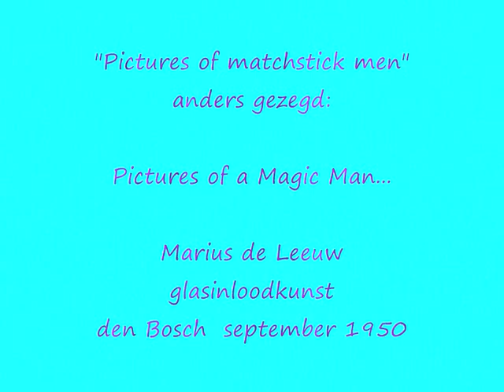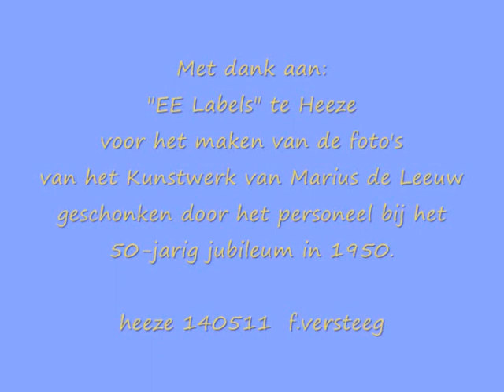Marius de Leeuw sept. 1950 glasinloodkunst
Collage van het glas in lood-kunstwerk gemaakt door Marius de Leeuw uit den Bosch in 1950, ter ere van het 50-jarig bestaan van EE labels te Heeze.
Het kunstwerk werd indertijd aangeboden door het gezamenlijk personeel en heeft lange tijd de ontvangsthal van het bedrijf opgeluisterd (de 2 kleine panelen linksonder duiden de plaats van het ontvangstloket).
De foto's zijn in 2011 gemaakt met toestemming van de directie van het bedrijf en de bijbehorende muziek is van "Status Quo" -zie ook elders op Youtube-
Bewerking is van F.Versteeg uit Heeze.